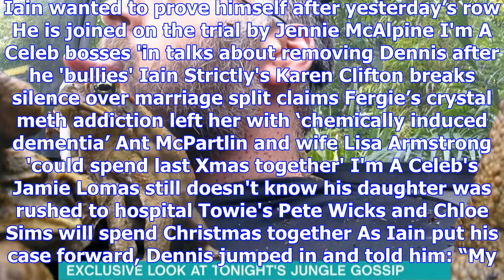Iain lee finally gets to do another trial as he's forced to lick huge toads in disgusting bushtucke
Iain lee finally gets to do another trial as he's forced to lick huge toads in disgusting bushtucker trial
IAIN Lee finally gets another crack at a Bushtucker trial on tonight’s I’m A Celebrity. The radio pr...